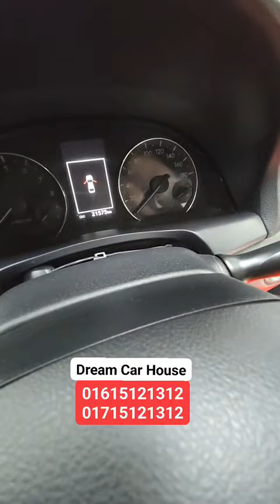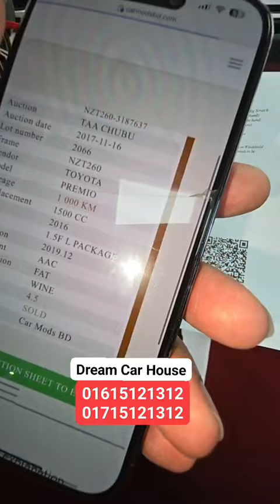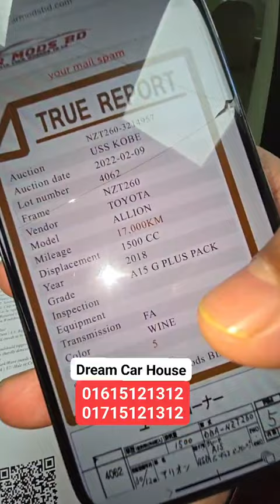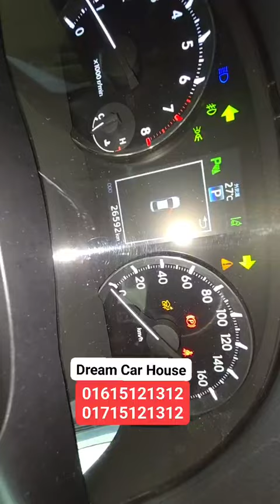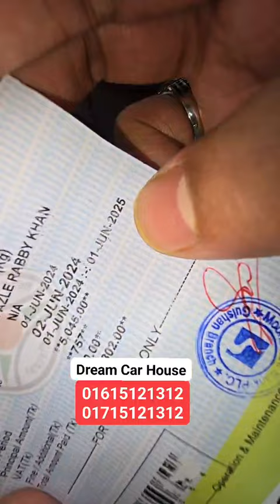এই গাড়িটা জাপানে ১ হাজার কি: মি: চলে আসছে 🔥🚗 বাংলাদেশের জনপ্রিয় দুইটা গাড়ি 🇧🇩❤️